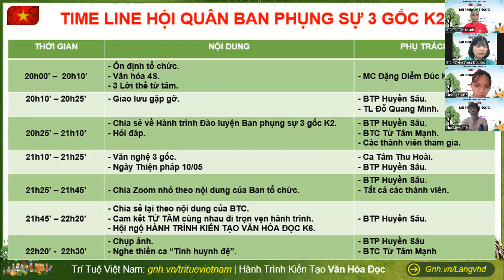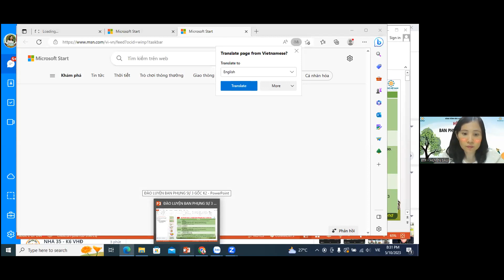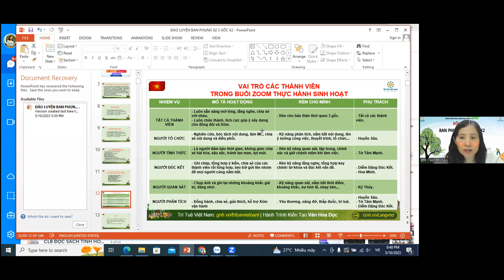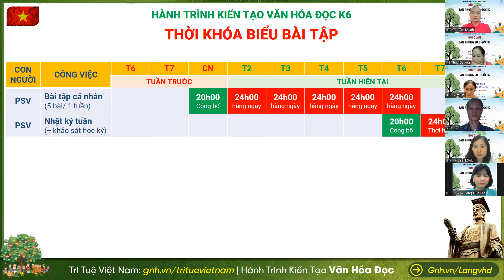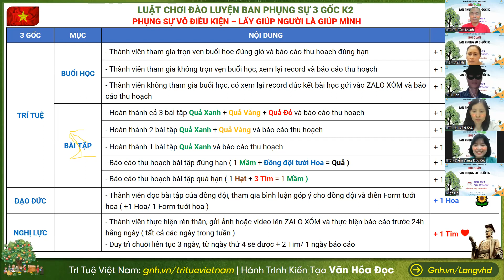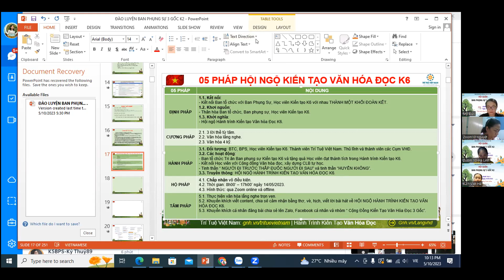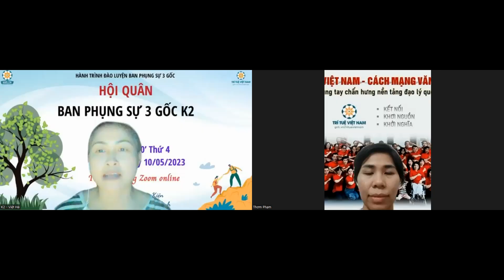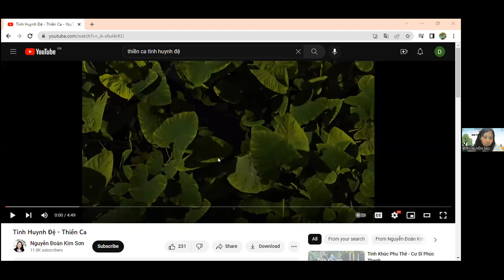[BPS3G-K2] HỘI QUÂN BAN PHỤNG SỰ 3 GỐC K2 - NGÀY 10/05/2023